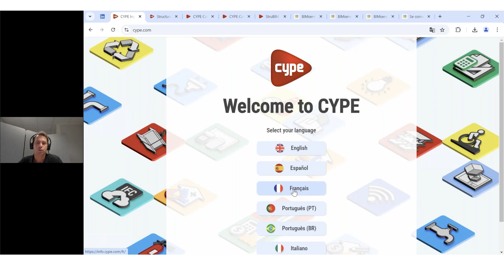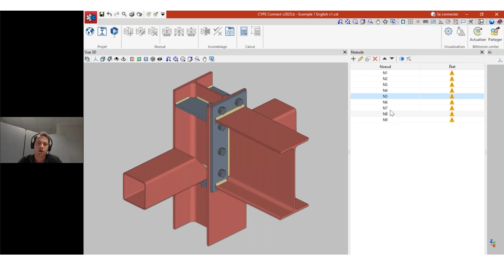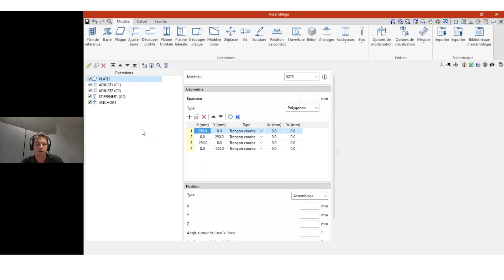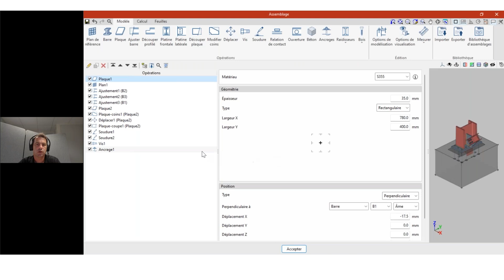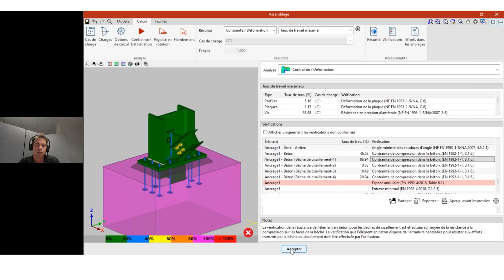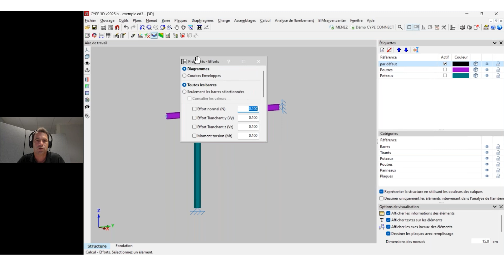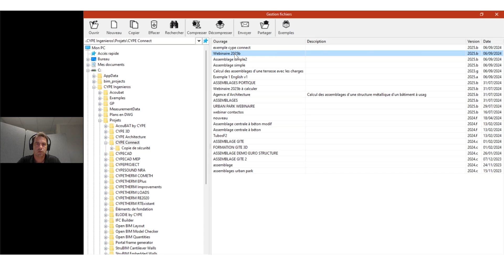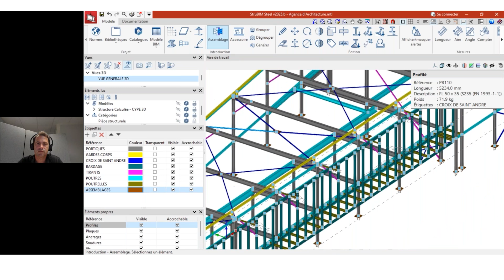WEBINAR : Introduction à la conception d´assemblages acier/bois/béton avec CYPE Connect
Nous avons préparé une série de séminaires gratuits au cours desquels nous vous montrerons comment modéliser et calculer les structures en acier avec la suite logicielle CYPE, y compris la génération automatique des charges climatiques et le calcul des assemblages acier/bois/béton.

- Inne filmy CYPE w języku polskim @cypesoftwarePOL